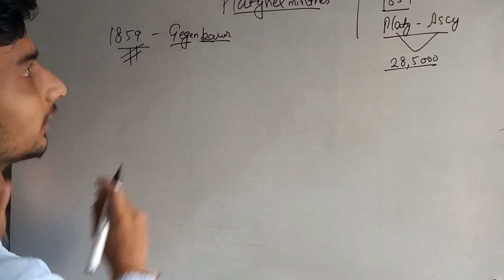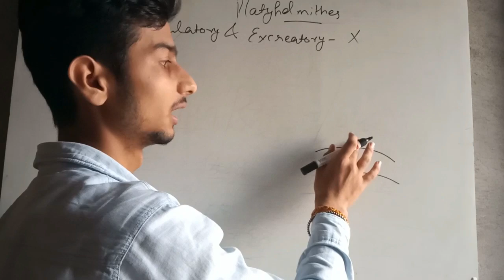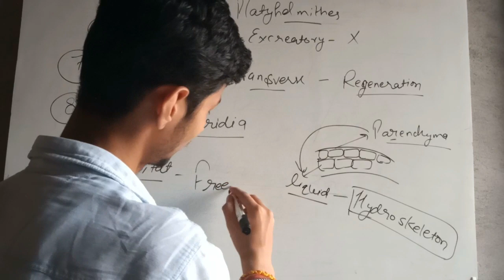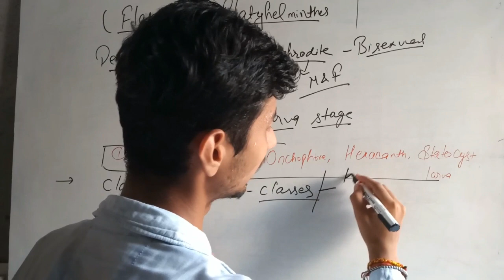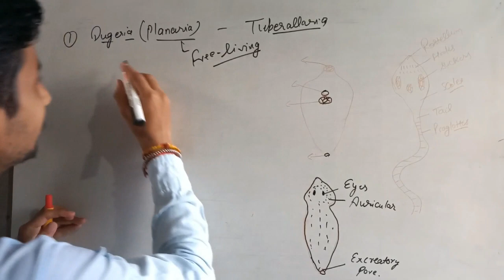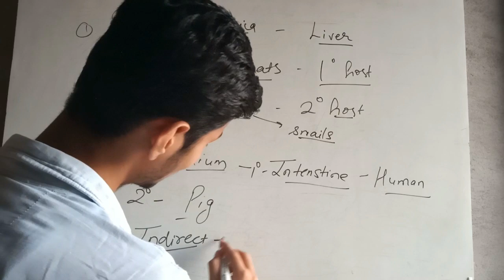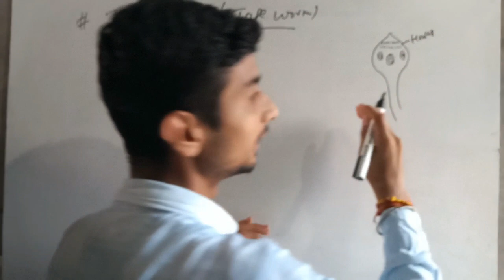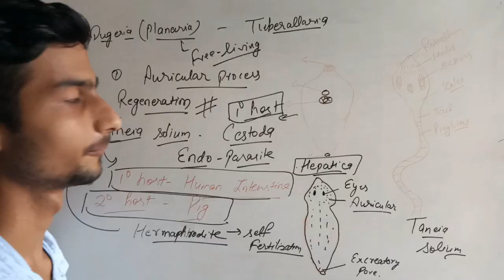Kingdom Animalia: Phylum Platyhelminthes (Flatworm)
Esciencezone is an Education base youtube channel. This channel provides you  Science related  Subjects like Biology-Zoology, Botany, chemistry and physics  Tutorials

Esciencezone is an Educational based Youtube channel.
In which we provide you all MCQ questions & Chapters of 11th,12th class, and Neet  prep

 For any query comment me in the comment box

Blogger :

 Please visit this website and improve your knowledge
The channel has many educational video lessons on Physics, Chemistry &Biology, Medical Entrance Exam videos, and Science experiments for Class 6, 7, 8, 9, 10, 11 & 12 with concepts & tricks never explained so well before.
Keep watching & we assure not only your academic improvement with each lesson but also in-depth learning with fun.
All our content is available for FREE
Blogger:

Please Support the Free education platform, Escience zone Education,  so that we can create more educational content.

esciencezone. provides you all the basic concepts and information about 11th,12th, Botany, Zoology, and Chemistry tutorials.